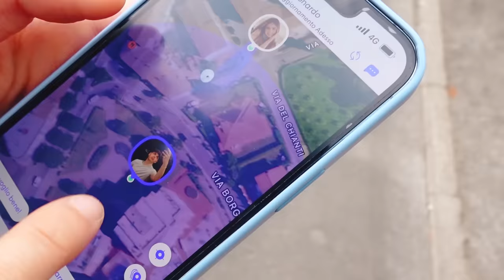IL MIO AMICO MI HA TRADITO CON UN BACIO A UNA FAN !!! - by Charlotte M.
Leonardo moro bacia una nuova ragazza e...